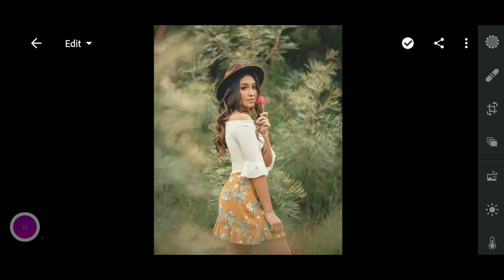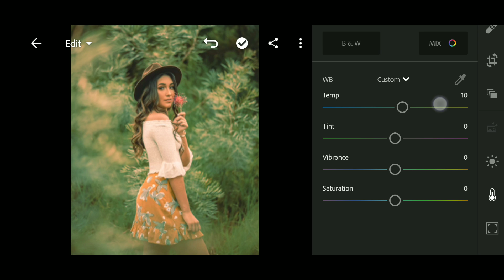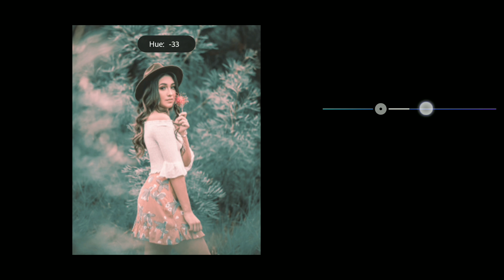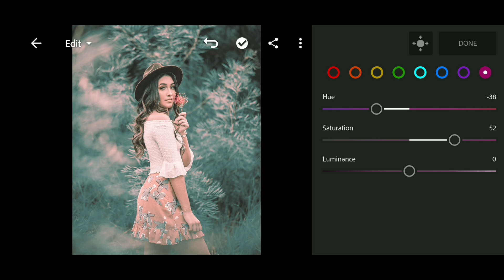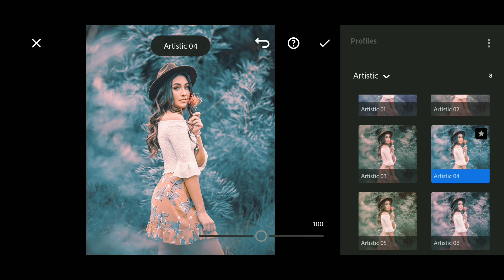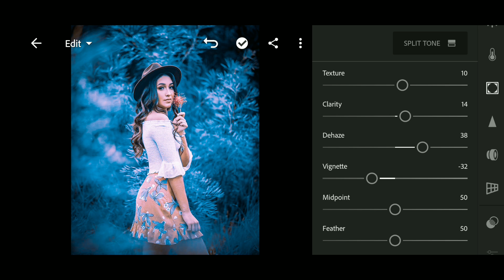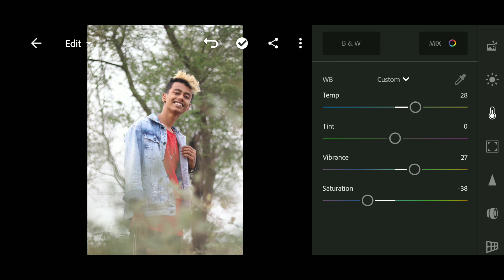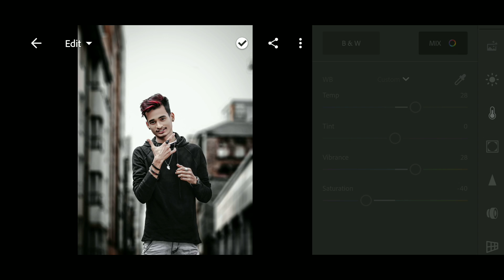MOODY BLUE LIGHTROOM - How to Edit Photo Using Lightroom Mobile Step By Step in Hindi